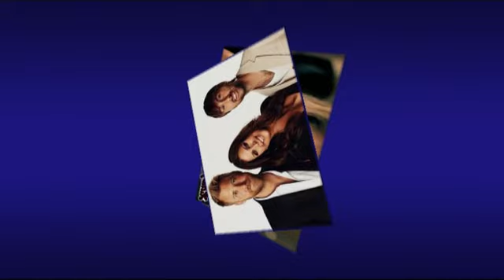Lady Antebellum Need You Now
Lady Antebellum wrote this song along with Josh Kear. They released it in 2009 and it became an instant hit. It spent 5 weeks at the top of Billboard's Hot Country charts and crossed over to the pop charts, peaking at #2. It won the Grammy for both The Record Of The Year and The Song Of The Year. Its haunting melody made it one of my favorites.